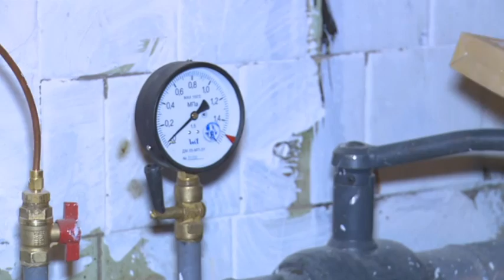Астана. Кондуктор не дал билет – обеспечил бесплатный проезд